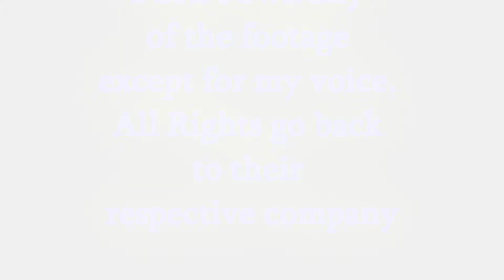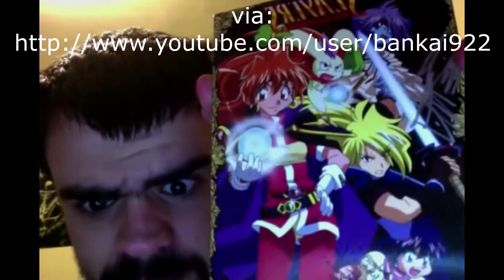Top 5 Worst Anime/Manga 2012-2013